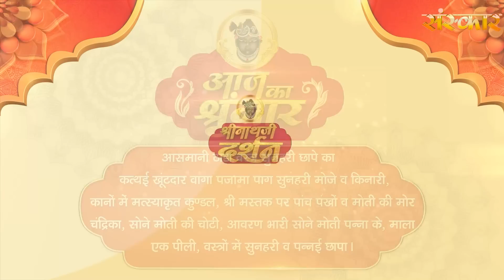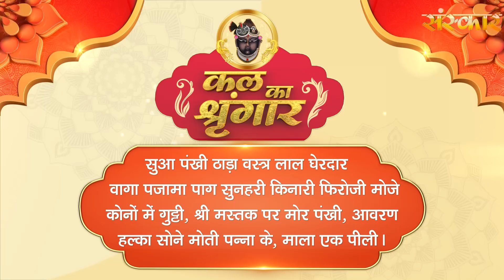Shrinath Ji Darshan - 3 जनवरी 2024 ! पौष कृष्ण पक्ष सप्तमी | Aaj Ka Darshan | Sanskar TV